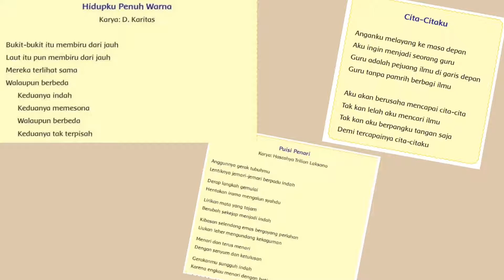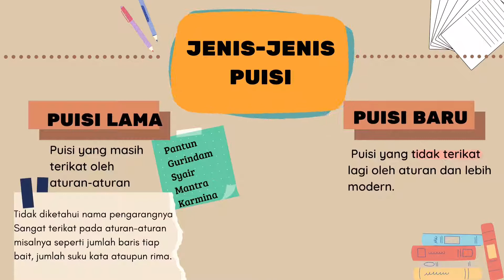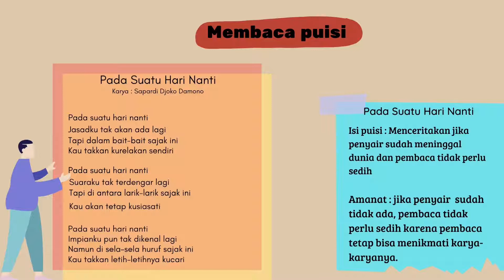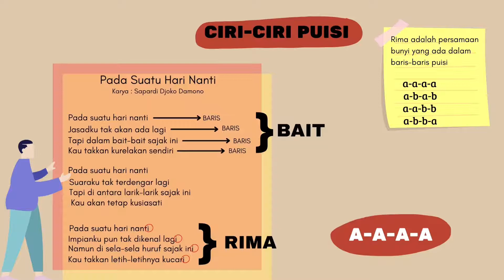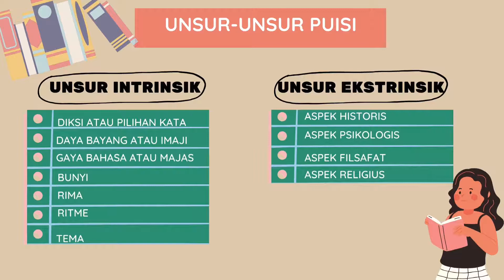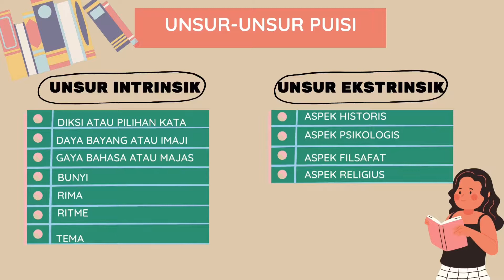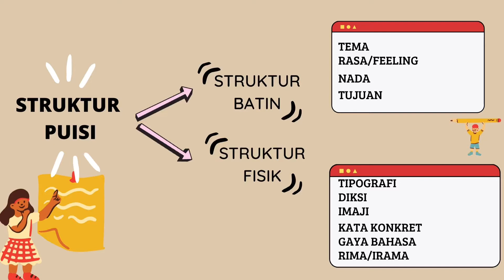Kelas 4 - Bahasa Indonesia - Puisi (Pertemuan 1)